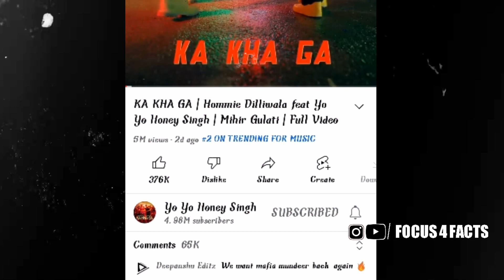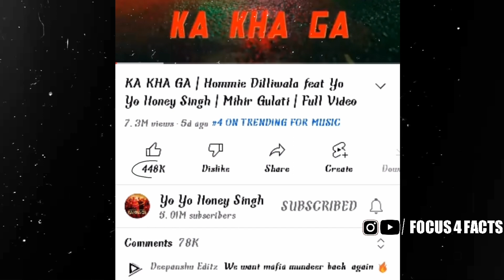Ka Kha Ga Yo Yo Honey Singh VS Tauba Badshah | Honey Singh New Song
Related Tags -
yo yo honey singh
tauba badshah
tauba
badshah
honey singh new song
honey singh
ka kha ga yo yo honey singh
ka kha ga gha yo yo honey singh
yo yo honey singh ka kha ga
tauba song
badshah tauba
ka kha ga gha song
ka kha ga teaser reaction
tauba song ka kha ga song
ka kha ga gha song yo yo honey singh
ka kha ga teaser
yo yo honey singh vs badshah
honey singh song
ka kha ga reaction
badshah vs honey singh
ka kha ga honey singh
ka kha ga song
badshah tauba song
tauba vs ka kha ga
ka kha ga vs tauba
tauba song badshah
ka kha ga new song
reaction
tauba tauba badshah song
tauba vs ka kh ga
honey singh new songs
hommie dilliwala
yo yo honey singh song
ka kha ga vs tauba same date release
honey singh ka kha ga song
yo yo honey singh badshah
ka kha ga review
yo yo honey singh back
yo yo honey singh new song ka kha ga
badshah song
badshah v\s honey singh
yo yo honey singh badshah fight
yo yo honey singh badshah song
tauba badsha song
badshah new songs
reaction tauba badshah
badshah tauba reaction
badshah copy honey singh
reaction ka kha ga